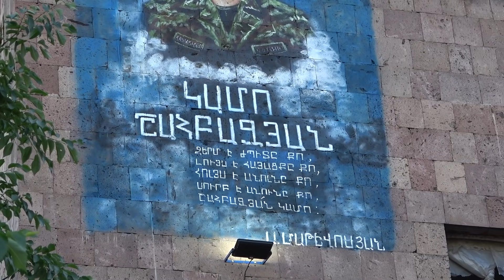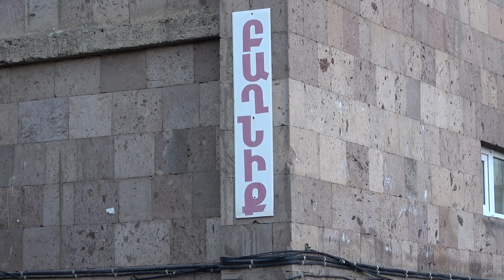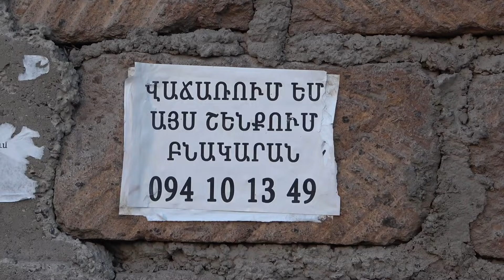Yerevan, 07.06.21, Mo, Nor Nork 2, Nakhkin hanrakacaranner.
Live streets view, Yerevan, June 07, Gai, Totovents, Moldovakan, Bagrevandi, Baker, Mayramut, Bogdan Hovhannisyan.